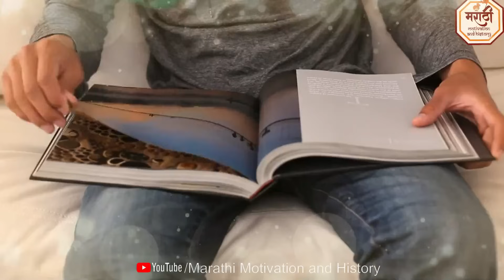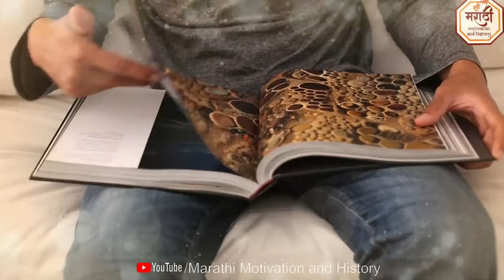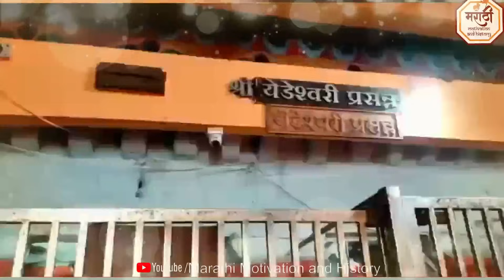आई तुळजाभवानीची धाकटी बहिण आई येडेश्वरी माता कशी प्रकट झाली ? Yermala Yedeshwari mata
नमस्कार मित्रांनो आपले स्वागत आहे.
आपण या व्हिडिओमध्ये पाहणार आहोत.
कशी प्रकट झाली आई येडेश्र्वरी देवी ?
येडेश्र्वरी माता ला येडेश्र्वरी नाव कसे पडले
येरमाळा येडेश्वरी माता!
काय आहे येडेश्र्वरी मातेची कथा?
येडेश्वरी मातेचे मंदिर कोणी बांधले?
कशी प्रकट झाली आई येडेश्र्वरी?
Yedeshwari Mata Yermala Dharashiv
येडेश्र्वरी मातेचा चमत्कार
येरमळ्यातील येडेश्वरी मंदिर
Yermala Yedeshwari mata

नवीन व्हीडीओ बघण्यासाठी आमच्या चॅनलला सबस्क्राईब करा आणि बेल आयकन वर क्लीक करा. आमचा व्हिडिओ आवडल्यास धन्यवाद, लाईक, शेअर आणि सबस्क्राईब करा.